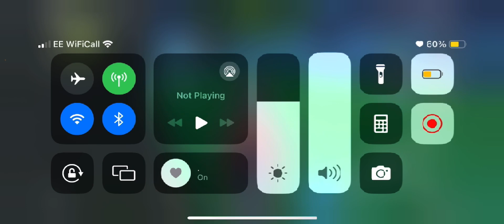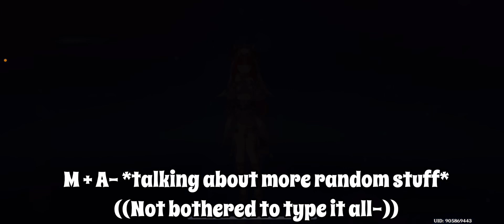Genzhin gameplay ft/ me and my little zizter + our rl voicez